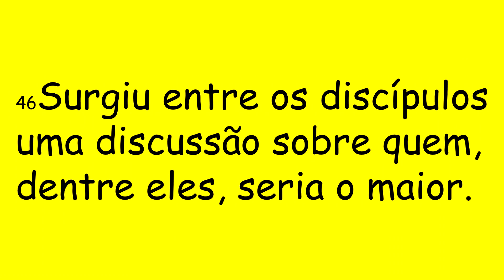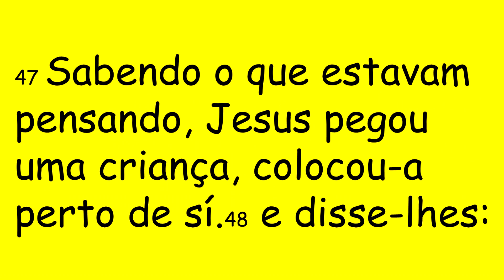DIÁRIO ESPIRITUAL MISSÃO BELÉM - 25/09/2021 - Lc 9,43-45